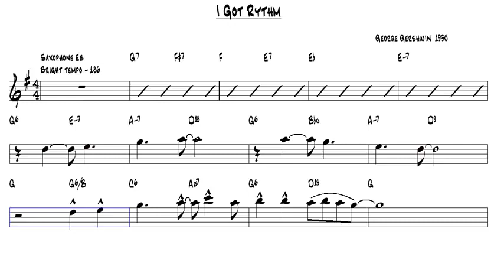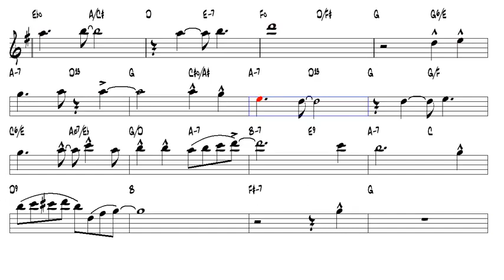I Got Rythm George Gershwin 1930 Alto Sax